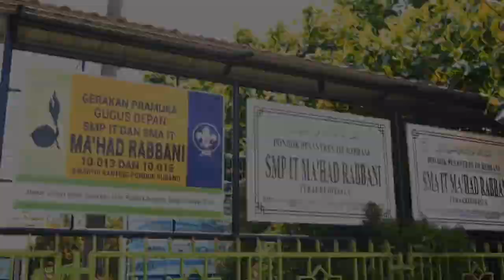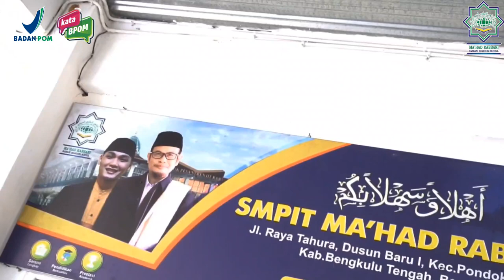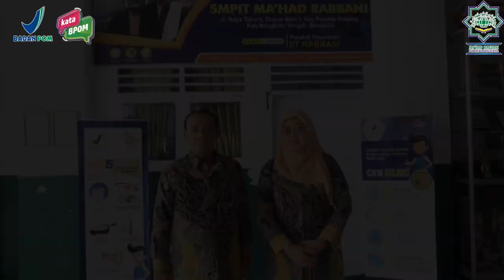BPOM dan SMP IT Ma'had Rabbani Benteng - Pondok Pesantren IIT Rabbani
📣 Video Terbaru Rabbani TV Media 📣
Kegiatan Tim keamanan pangan smp it ma'had rabbani untuk menerapkan pangan jajan aman sekolah PJAS bekerjasama dengan BPOM

DONASI DAKWAH :
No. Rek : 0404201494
Kode Bank : 451
a/n : M SYAMLAN QQ LAZ RABBANI

Support by :
RABBANI MEDIA
YAYASAN MA'HAD RABBANI BENGKULU